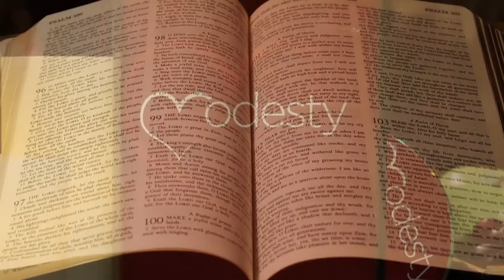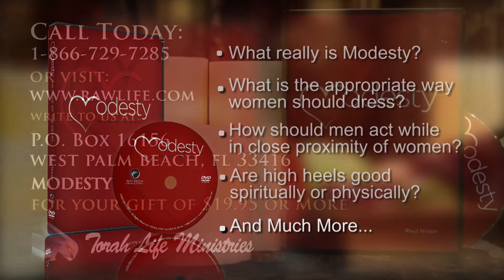Modesty DR Spot